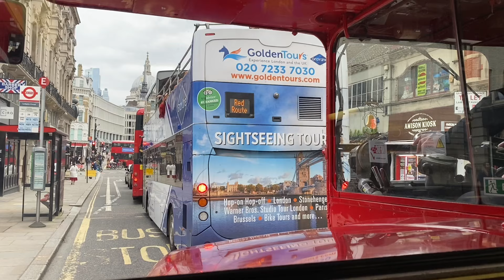RCL the ‘Rolls Royce’ of Routemasters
Join me for a 'behind the cab' view aboard fully laden ride on new London heritage service T15 aboard pleasantly musical AEC-enginedformer Green Line coach Routemaster RC2226 (CUV 226C) from the Tower of London to Trafalgar Square via a stop at St Paul's Cathedral, to link up with near-sister standard bus RML2344 (CUV 344C).
Then we go back again to the Tower with 'pole position' for filming looking over the bonnet, skilfully driven by Ross and with Tony on the platform keeping the passengers happy.
The video ends as RCL2226 pulls away past the Tower of London with 'The Shard' office block on the skyline.
With grateful thanks to Ross and Londoner Buses.